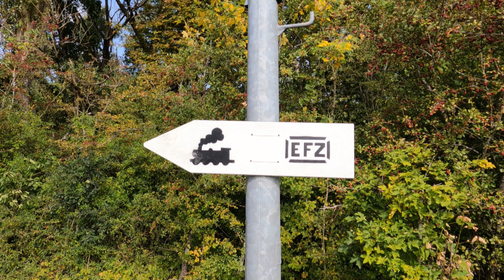14 .Rottweiler Dampftage 2023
Am Samstag den 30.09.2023 besuchten Wir die Rottweiler Dampftage.
Da die 01 519 am 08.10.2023 Fristablauf hat , wollten Wir diese nochmals in Aktion erleben. Bei bestem Herbstwetter haben Wir den Tag genossen.